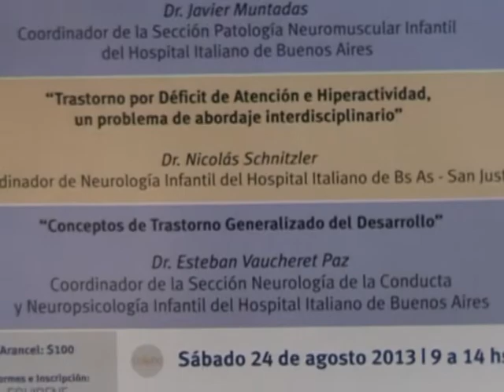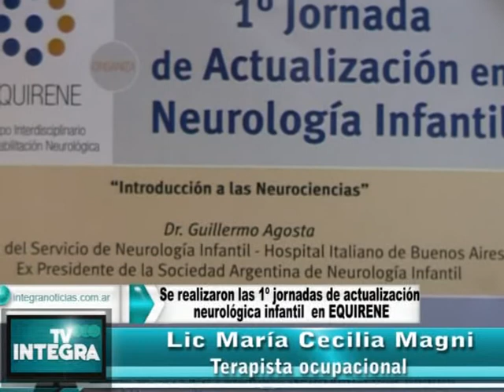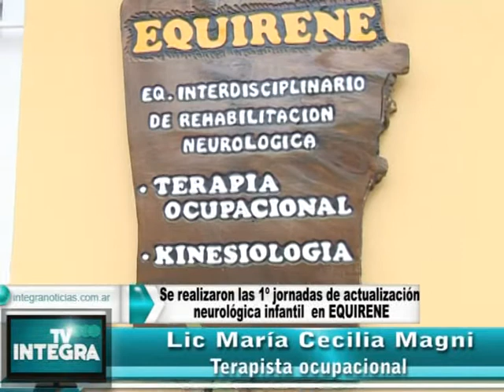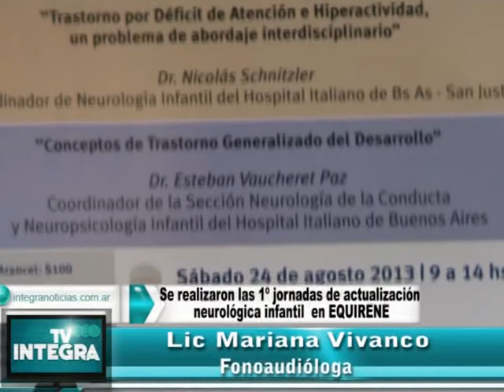Nota con el equipo de profesionales de EQUIRENE jornadas de actualización neurológica infantil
Con gran éxito se llevaron acabo en nuestra ciudad las jornadas sobre actualización en neurológica intanfil ,en la sede de Equirene ( Equipo Interdisciplinario de Rehabilitación Neurológica). La entidad es atendida por distintas profesionales especialistas en terapìa ocupacional, fonoaudiología, kinesiología, pedagogía, etc